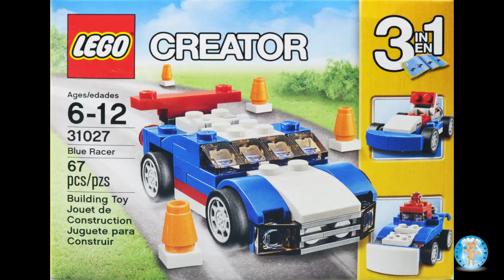LEGO Creator Blue Racer Race Car 31027 Stop Motion Animation Build 3 of 3 - Family Toy Report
LEGO Creator Blue Racer. Set 31027. This set has 67 pieces. Ages 6-12. We purchased this set at Toys R Us for $4.99.

This is a stop motion animation build. This is build number 3 of 3 for this set.

Filmed & Edited: Brian (Dad, AFOL)